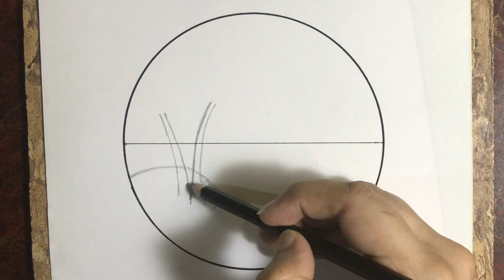How to draw Easy Circle Drawing | Easy scenery drawing | Easy pencil drawing | circle drawing idea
In this video you will learn How to draw Easy Circle Drawing | Easy scenery drawing | Easy pencil drawing | circle drawing idea.
drawiing drawing
oilpastel drawing
Easy Pencil Drawing Landscapes
circle drawing
drawing in circle
nature drawing in circle
easy drawing in circle
how to draw in circle
drawing in circle using pencil
easy drawing in circle using pencil
circle drawing scenery art
Landscape Painting
Drawing Landscapes
landscape drawing with pencil
landscape drawing lessons
Easy Art For Beginners
speed paint
sped up painting
how to
how to paint
how to draw
drawing online
Easy Drawing
Step by Step Drawing
easy art
google draw
drawing class
easy stuff
drawing tutorial
drawing lesson
landscape drawing
beginner easy pencil drawing
pencil easy scenery drawing
pencil cute easy drawing
love pencil drawing
nature pencil drawing
easy boy sketch
easy pencil drawings
creative pencil drawing
simple esy drawing
pencil girl drawing easy
nature beautiful pencil drawing